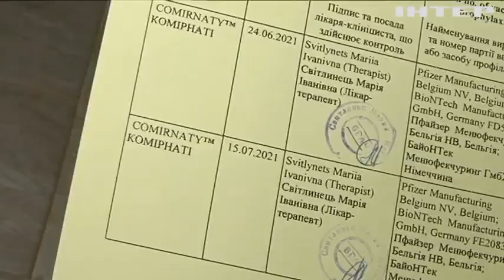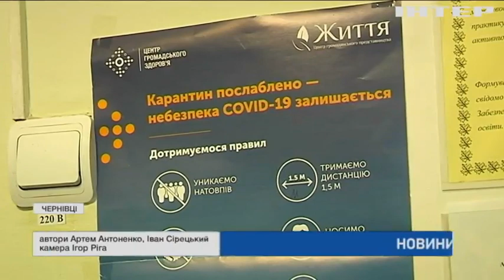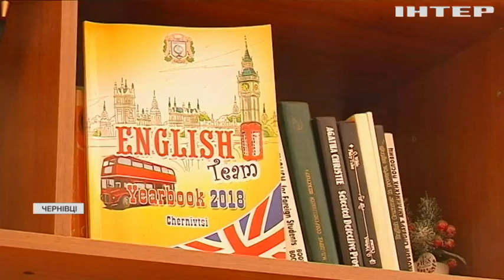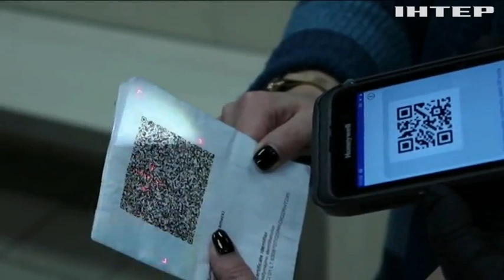Новости 07:00, выпуск за 14 сентября 2021 года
Дивіться у випуску: Вашингтон надасть допомогу українським збройним силам. На Сході все частіше фіксують обстріли із забороненої важкої зброї. Вакцинація на Буковині: освітяни не поспішають імунізуватися.